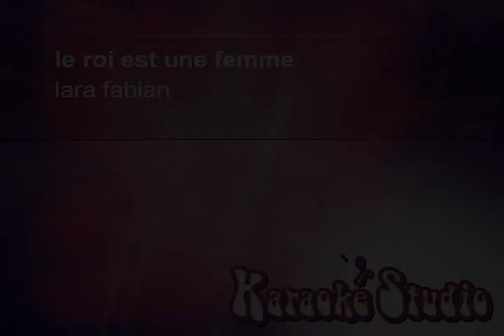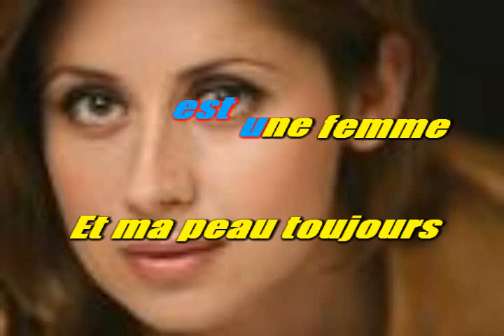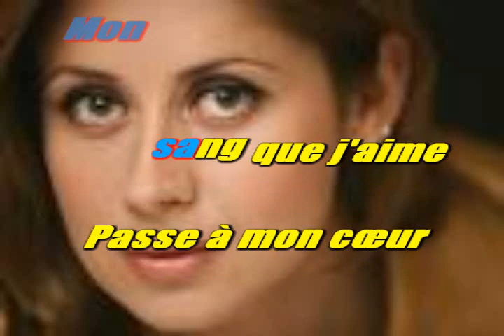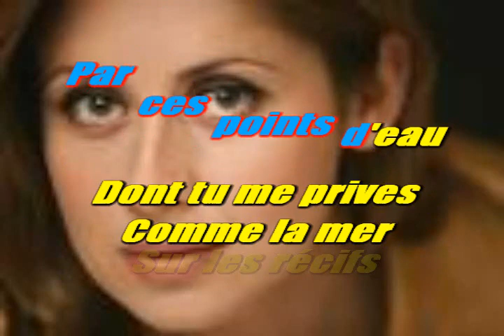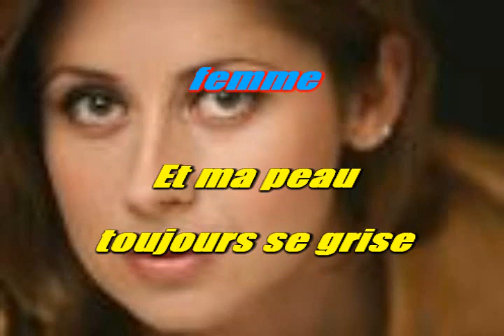KARAOKE LARA FABIAN . le roi est une femme KARAOKE PASSION 51